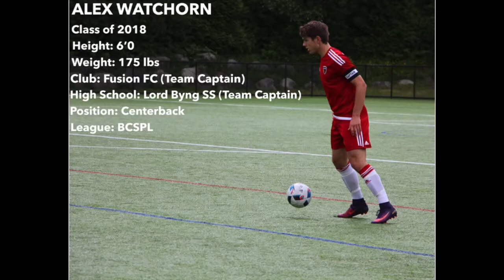Alex Watchorns Highlight Tape 2017